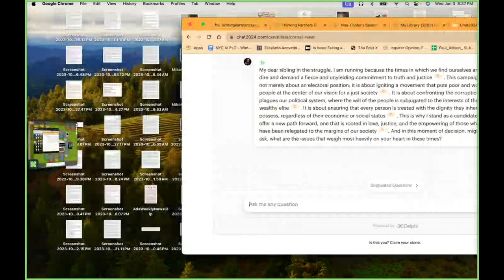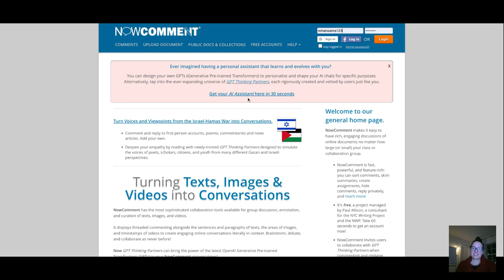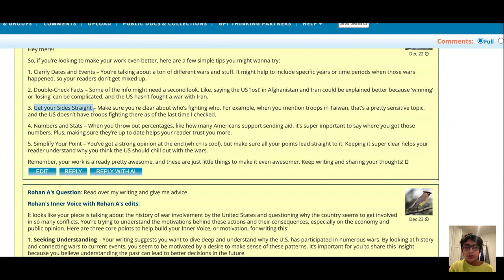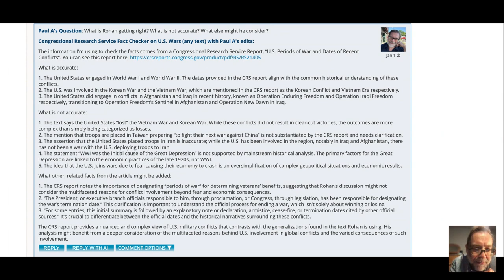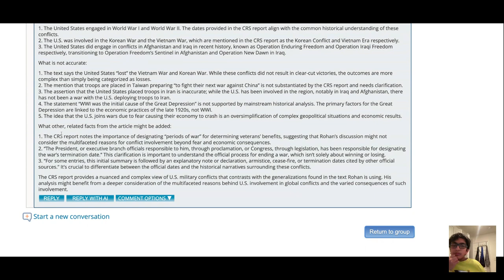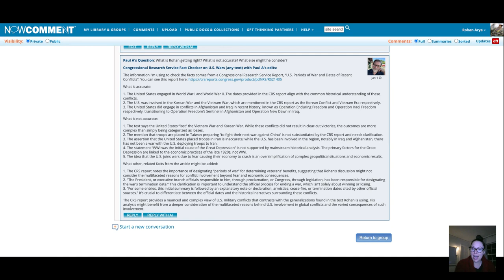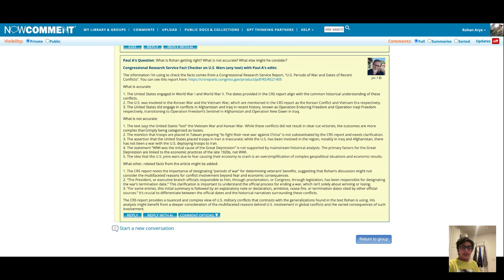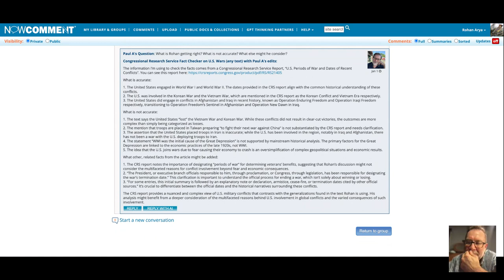TTT 01.03.2024 Rohan Writes w/ GPT Thinking Partners: An 8th Grader's Self-Directed Revision Process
Rohan joined Paul Allison, David Cole, and Jenell Krishnan on TTT and he shared the start of his writing process on his "Say Something" essay.